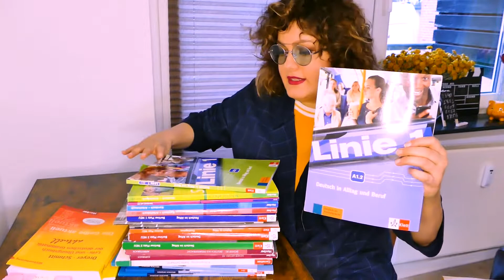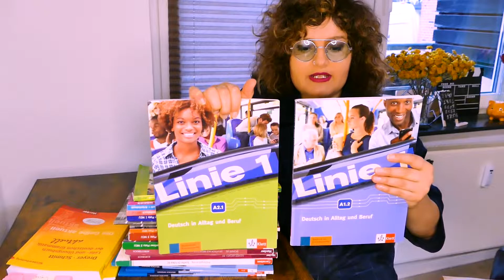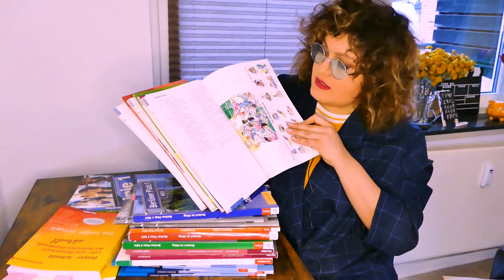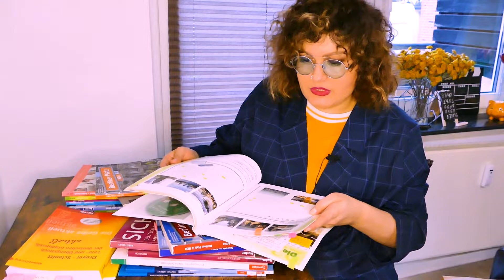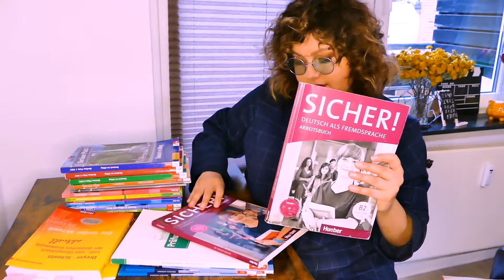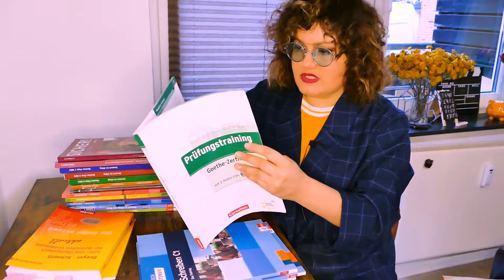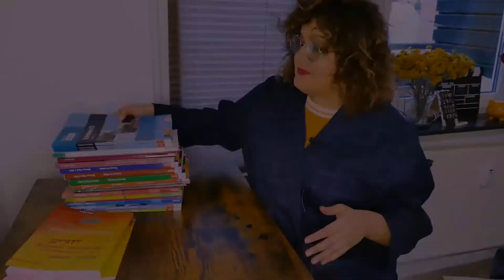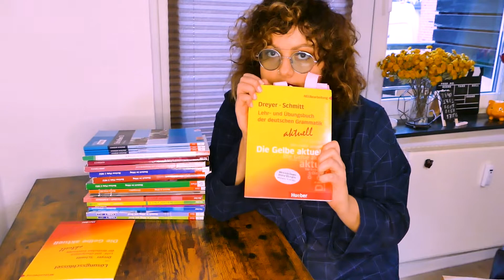Ի՞նչ գրքերով սովորել գերմաներեն լեզուն